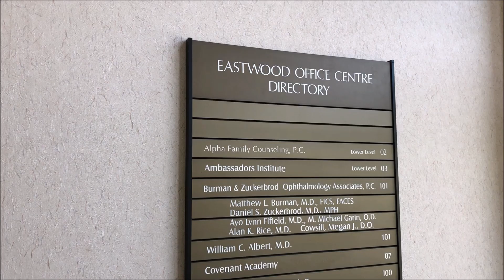Open Machine Room! Broken Dover Elevator at Eastwood Office Centre, Bloomfield Twp MI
Well this was a fail, the elevator wasn't working but the machine room was open.  It appears that an elevator company was doing work on it considering the panel to the relays was open.  The elevator has since been fixed and a video will be posted in the future.

Elevator Information
Brand (Original Installer): Dover
Installation Year: 1978
Floors Served/Landings: 3/3
Drive System: Hydraulic
Fixtures: Traditional
Door Type: Single Speed
Capacity: 2,000 lbs
Elevator Model: Oildraulic
Modernized: No
Modernizer: N/A
Year Modernized: N/A
Fixtures Before Mod: N/A
Model before Mod: N/A
Michigan Serial Number(s): 18071